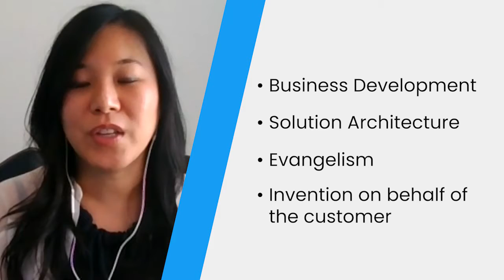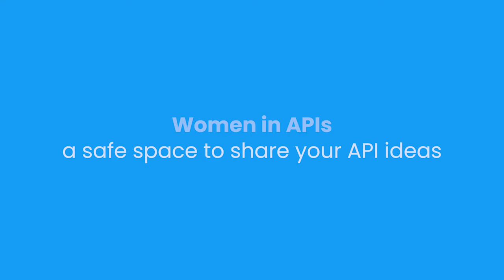Women in APIs - Emmelyn Wang